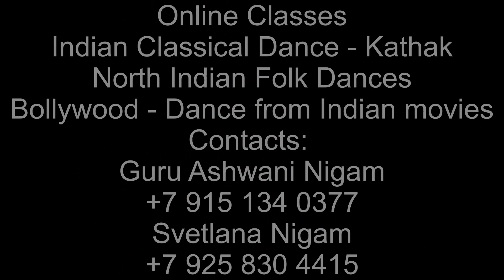Farmaishi Chakkardar | Taal Teental | Tarang Moscow | Museum of Oriental Art Moscow